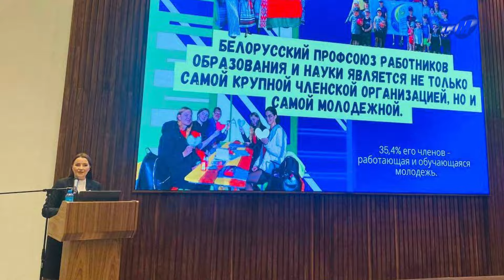Мозыряне приняли участие в международном профсоюзном форуме в Баку